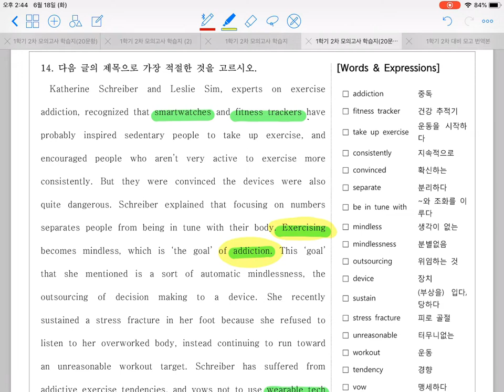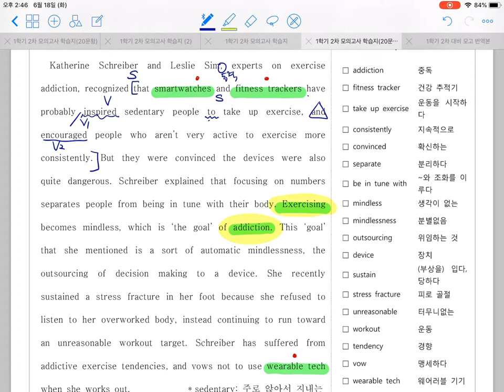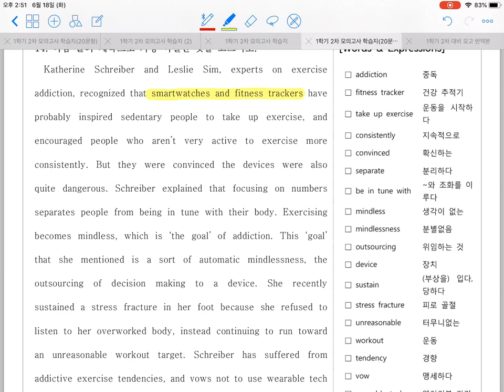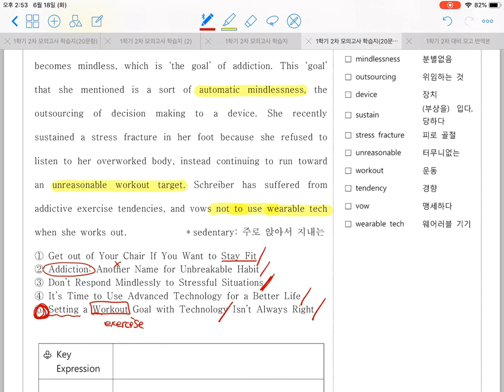# 14 - Wearable Tech Makes Exercise Addiction